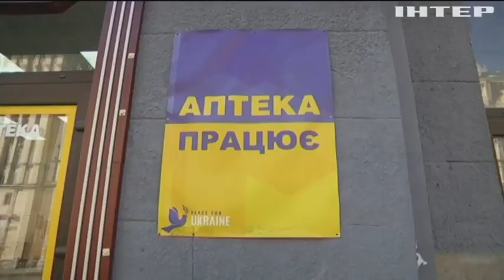Статус особи з інвалідністю внаслідок війни: як отримати